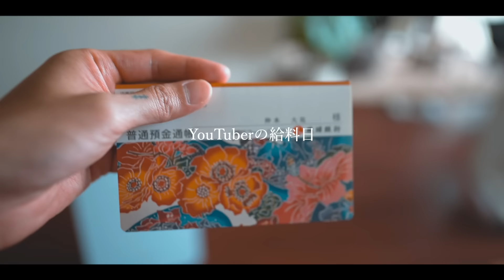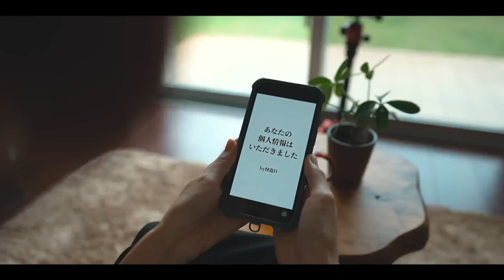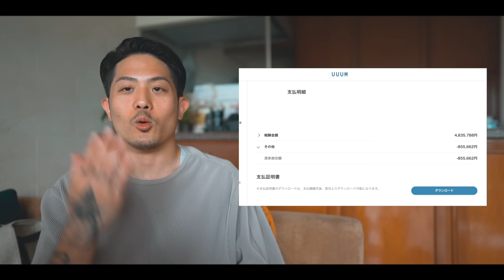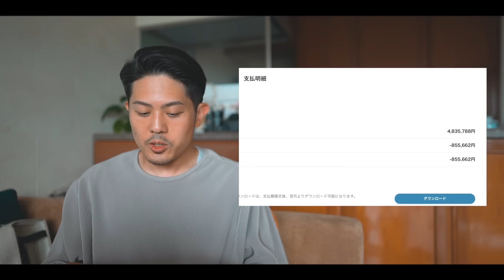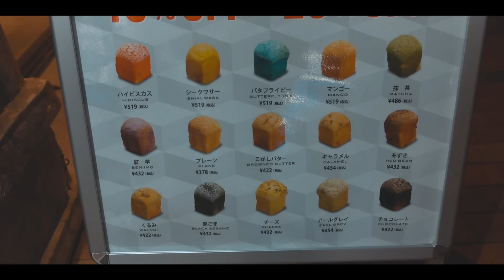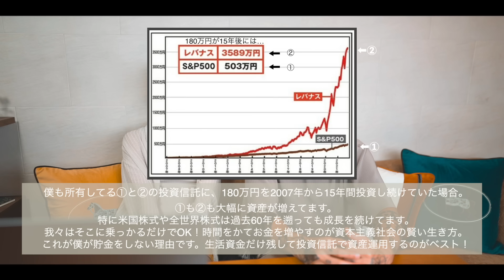衝撃の収入。カップルユーチューバーの給料日。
Code: nakamotofufu

3か月分が無料で追加！30日間返金保証付き！
特別価格で今すぐSurfshark VPNをゲット！ぜひご利用ください！

👫夫婦のSNS👬
⭐️Instagram(夫婦アカウント)
検索用→ @nakamotofufu

＝＝使用機材＝＝
⭐️カメラ１：iPhone 13 Pro

⭐️ドローン：DJI MINI 3 Pro

カップル、主婦、夫婦、一人暮らしさん、二人暮らしさん、男性、女性、様々な生活スタイルの方とコメント欄で交流できれば嬉しいです。